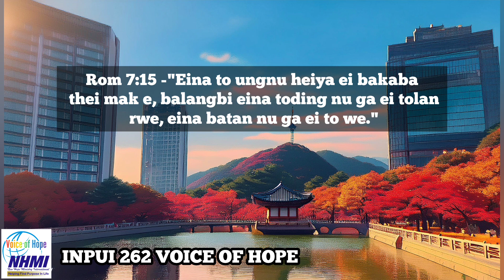Voice of Hope in Inpui | Episode 262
Inpui Reader: Pounamdin Onruan Khumba
Translator: Buanreilung Balang
Video Editor: Mr Lungthanguang Gonmei